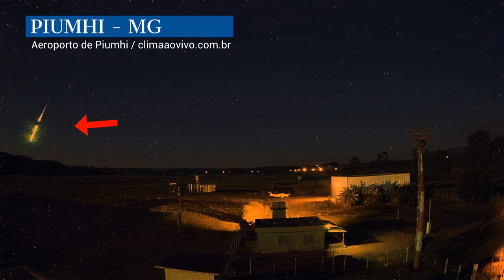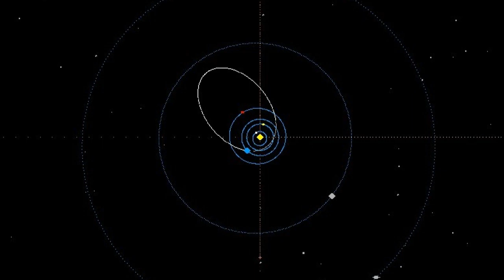Câmeras registraram meteoro em MG, SP e GO - 07/05/21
VÍDEO EXCLUSIVO - Câmeras em Minas Gerais, São Paulo e Goiás registraram  um meteoro na noite do dia 07/05/21 - Confira as imagens das câmeras do Clima ao Vivo instaladas em:

- Pedro Leopoldo/MG - Telecom Dados
- Piumhi/MG - Grupo Isimples e Aeroporto (duas câmeras)
- Belo Horizonte/MG - Aeroclube de Minas Gerais e Hotel Ouro Minas (duas câmeras)

Viradouro/SP - RGT (Rede Global Telecom)

Caçu/GO - Império Hotel

E imagens da nossa parceira Bramon (Brazilian Meteor Observatory):

- Catalão/GO - Instituto Professor João Margon Vaz (duas câmeras)
- Patos de Minas/MG - Observatório IDS - Ivan Soares / Stephanye Caiçaras (três câmeras)

Siga a gente no Instagram e Twitter: @climaaovivo

Participe da nossa Lista de Transmissão no WhatsApp ou Telegram: ou clique no link a seguir para ser direcionado